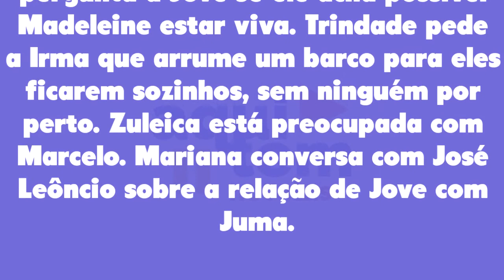Pantanal 02/07/22 - Capítulo 83 sexta-feira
Assistir o que vai acontecer em Pantanal de sexta-feira 02 de julho de 2022